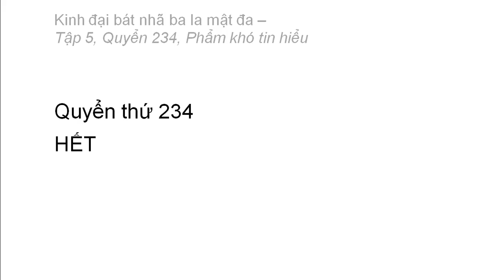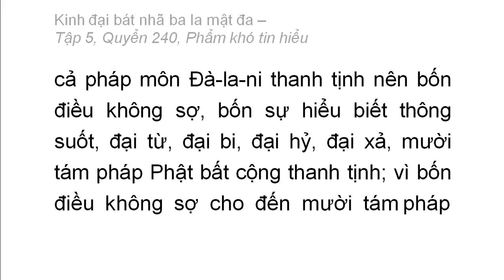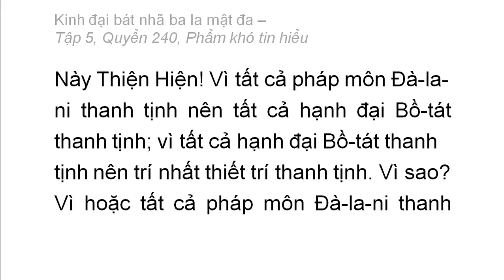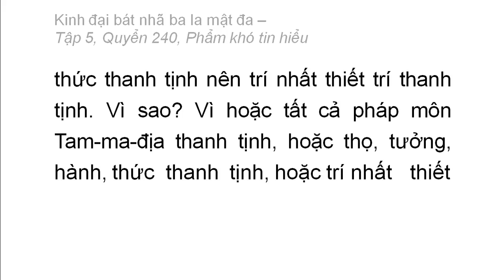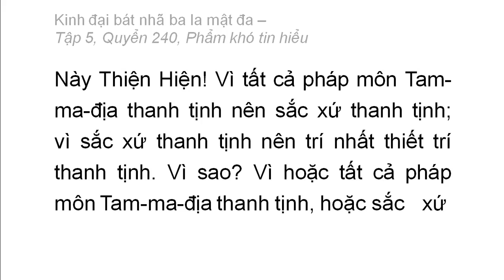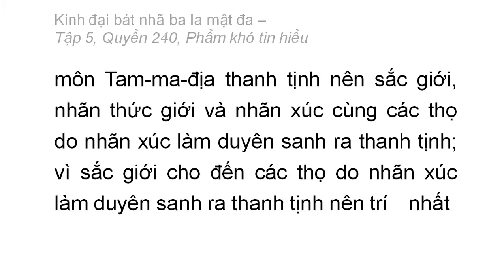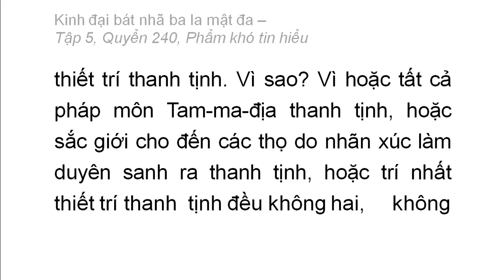Kinh Đại Bát Nhã Ba La Mật Đa: Từ Q224 đến Q240 (video dài) (tiếp)